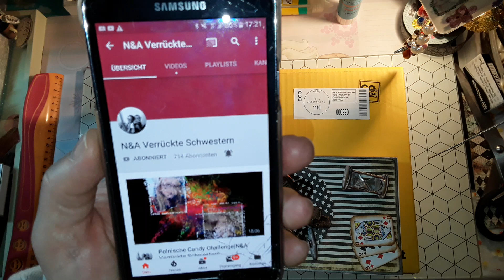Holly hat gewonnen 🤩🤩 Beim Kanal N&A Verrückte Schwestern♥️♥️